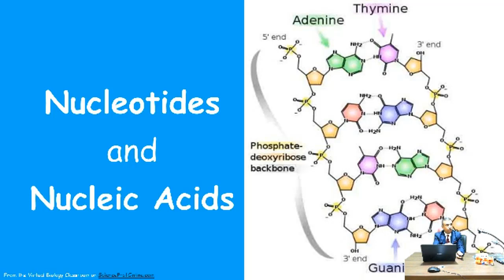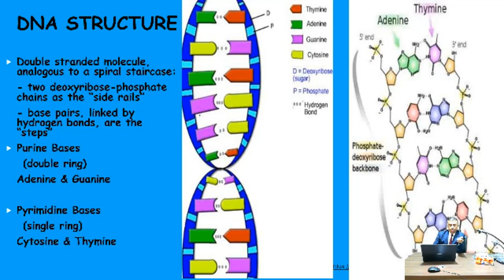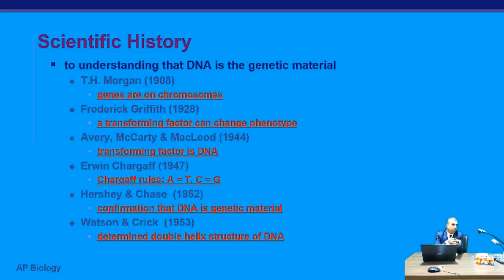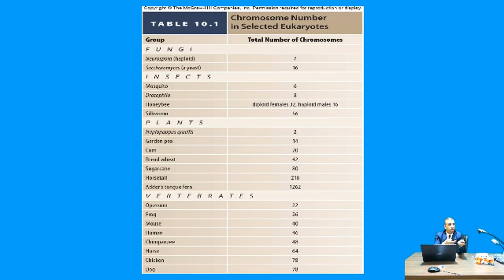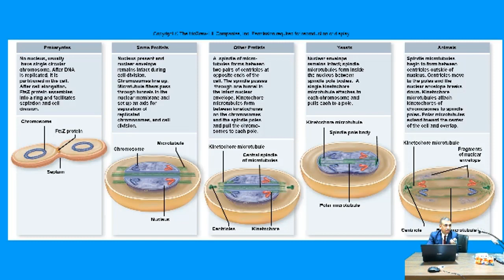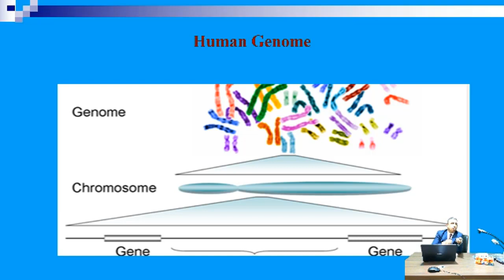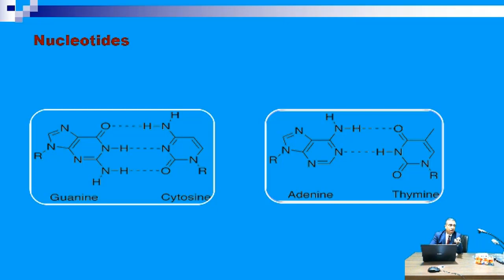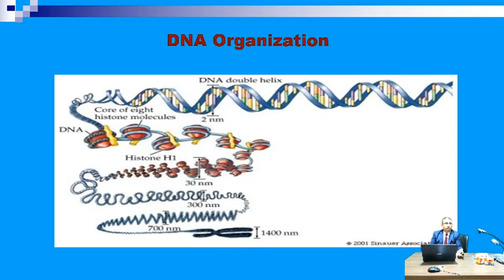محاضرة ا.م.د شاكر فارس طليب (كيمياء حياتية/للمرحلة الرابعة/ التربية للعلوم الصرفة/المحاضرة 7)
جامعة الانبار
رئاسة الجامعة
كلية التربية للعلوم الصرفة /قسم الكيمياء
المحاضرة الاولى في مادة الكيمياء الحياتية للمرحلة الرابعة
ا.م.د شاكر فارس طليب